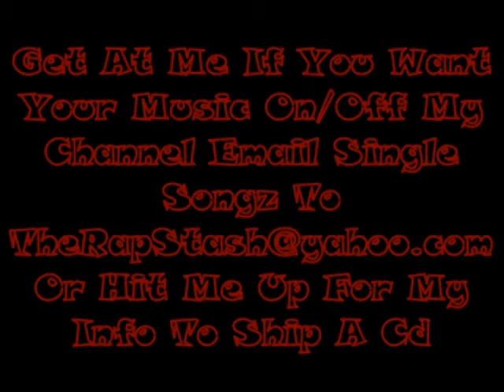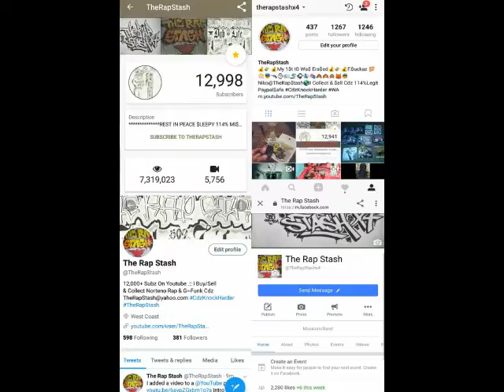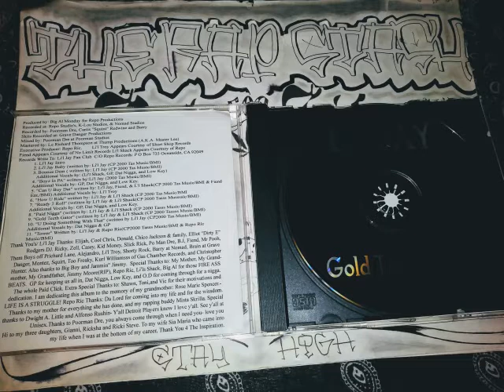N Da Game By Lil Jay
Repo Records Presents
Gold Teeth Gator By Lil Jay
Houston Texas Rap Music Album (2001)